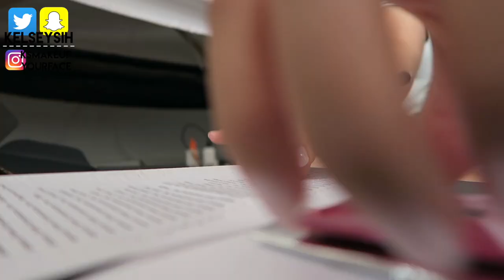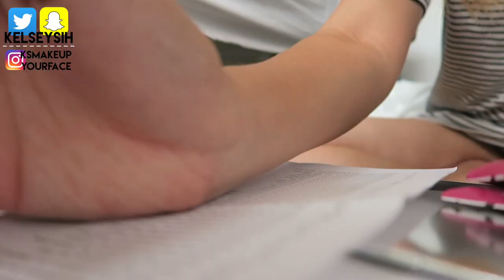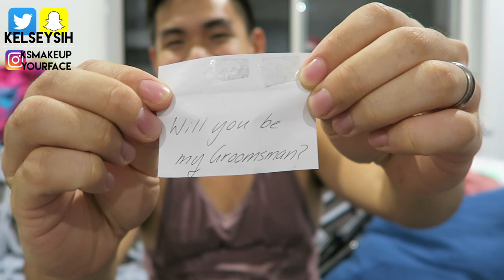I SAID YES! | ksvlogsyourface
HOLY COW you guys... I'M GOING TO BE A BRIDESMAID!
no other words... i am in complete shock! bryce will also be a groomsman!
today, as it was bryce's first day of holidays, we enjoyed a pizza for lunch, made some cookies, i rearranged some makeup, and then we had dinner and opened xmas gifts with "the fam"! what a beautiful gift we were given - the friendship with such genuine and loving people. we are so thankful and honored to be chosen to stand by their sides on their special day!!! :')

on my channel, you can find travel videos, daily vlogging, story time videos, q&a vids on topics such as marriage, long distance relationships, moving to a new country, living in australia, and much more!

sending love from down under!
xx kelsey